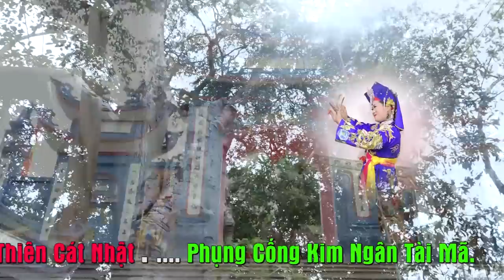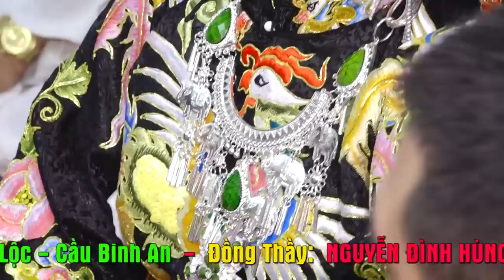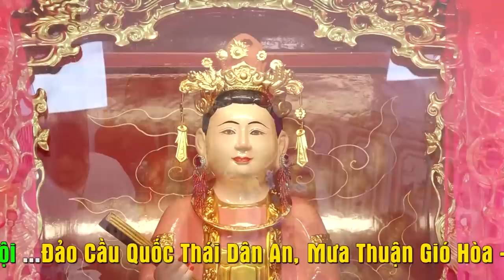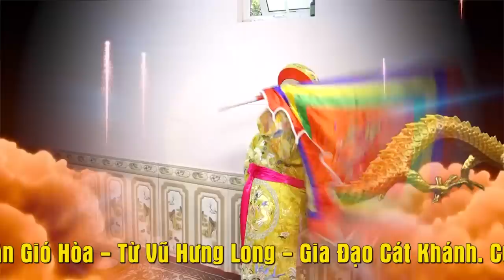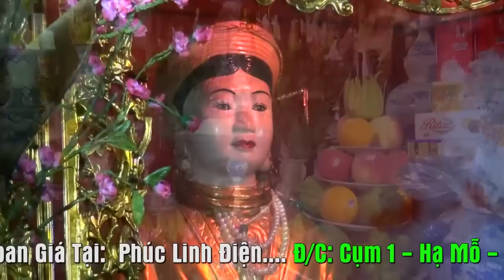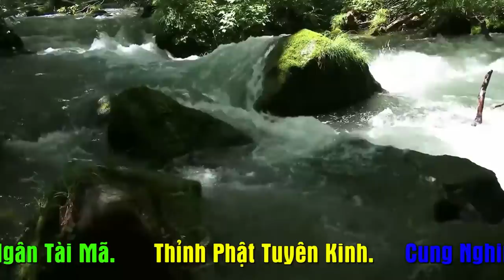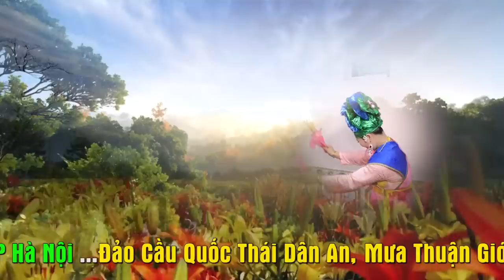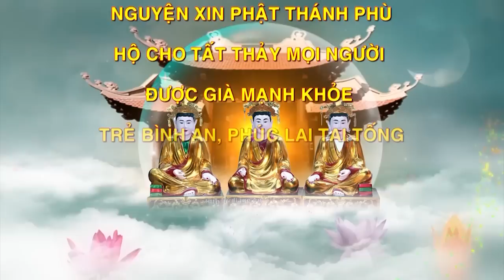Thanh Đồng 1m50. Tuy không cao nhưng khiến cả bạn hội phải ngước mắt lên ngắm nhìn cô hầu thánh